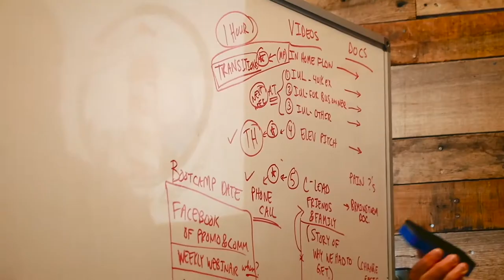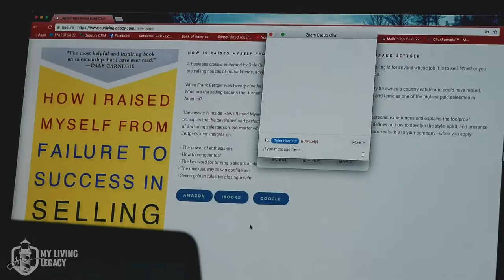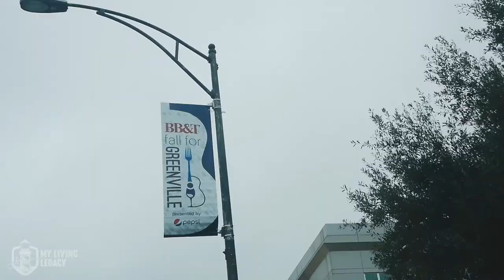Love | My Living Legacy | Ep. 2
In this episode, I take you deeper into my life and discuss my relationships with God & Family.